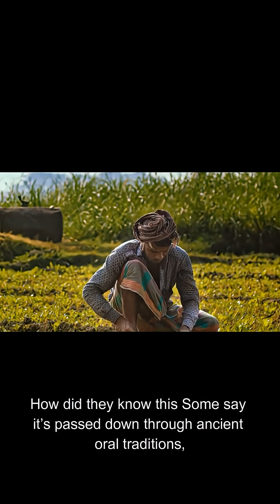How Did the Dogon Know About Sirius B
The Dogon people of Mali have long fascinated historians and scientists. According to their ancient teachings, they knew about Sirius B — a star invisible to the naked eye and only confirmed by modern telescopes in the 20th century. How did this knowledge exist centuries before modern science? 🤔✨
Dive into the mystery and legacy of the Dogon!